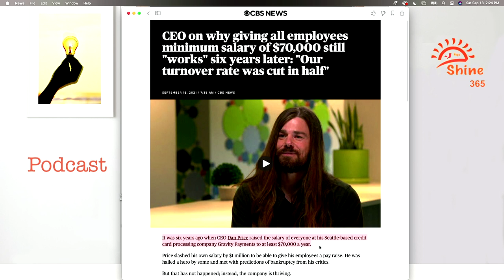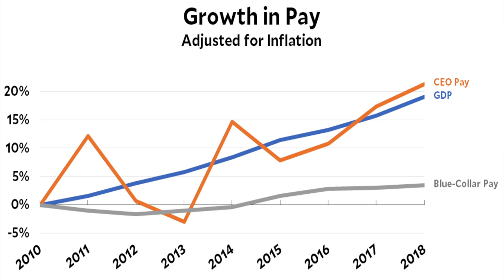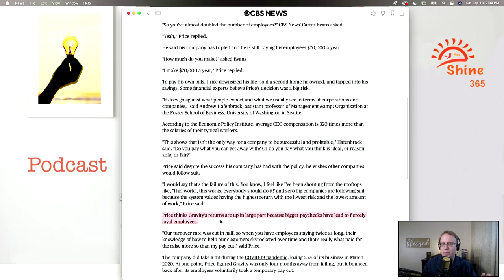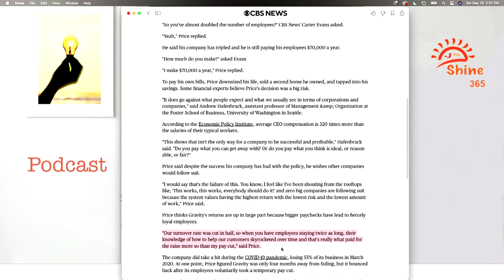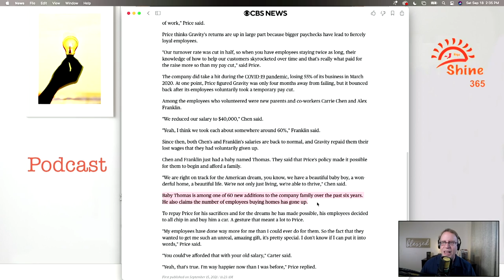CEO who gave employees 70k: Get Paid A Living Wage (Make Money)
CEO Dan Price took a huge pay cut and paid all his employees a living wage of $70,000 dollars and his company is still going strong.

Living Wage
CEO who gave employees 70k: Get Paid A Living Wage
Dan Price
CEO pays employees 70k
Make Money